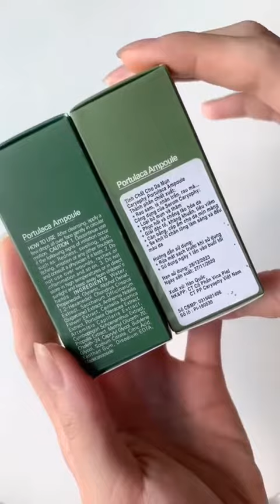Hướng dẫn trị mụn bằng đơn giản tại nhà iliving 2